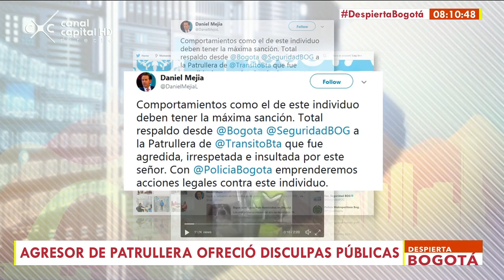Agresor de patrullera ofreció disculpas públicas